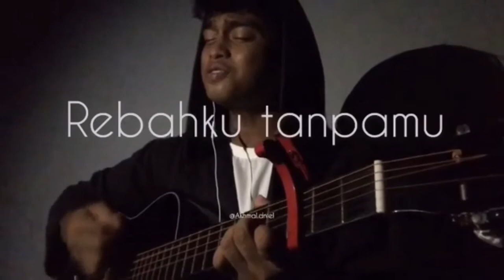RNASTAR Akhmal Daniel - Rebah tanpamu